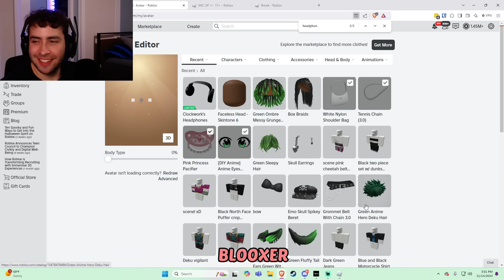Matching AVATARS as BABY DEKU in Roblox Voice Chat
deku wore it better

We're back with another part to the beloved series "Matching AVATARS as a BABY in Roblox Voice Chat," but this time, we aren't matching avatars as just an regular baby. Today, we will be matching avatars as a BABY DEKU in roblox voice chat!

Game ► Roblox Mic Up 17+ Voice Chat